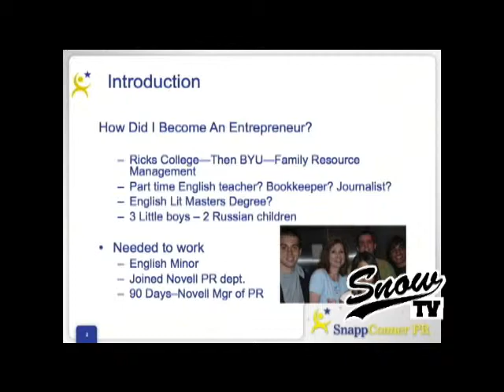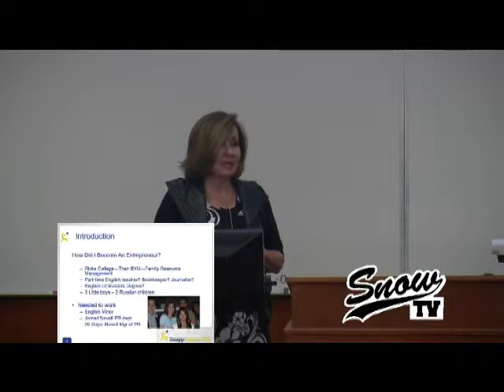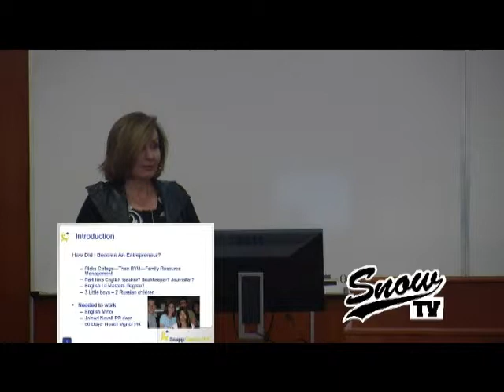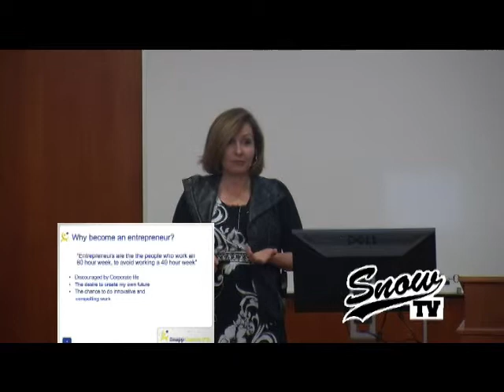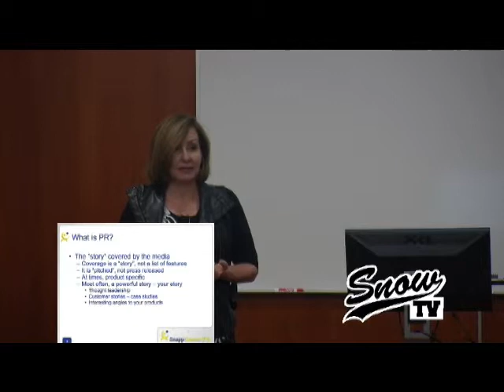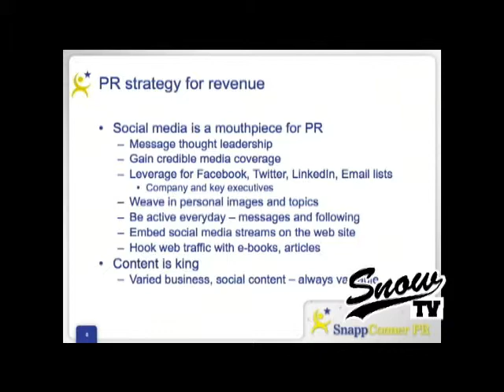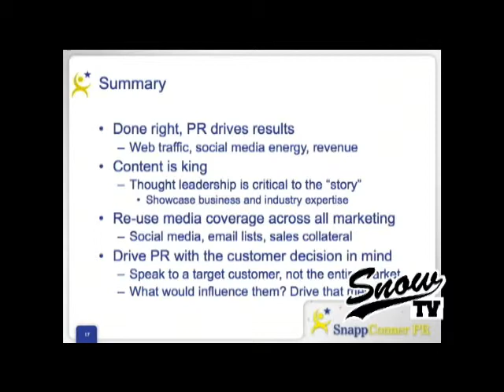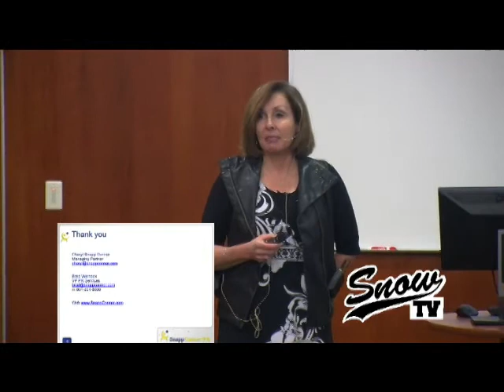Snow College Entrepreneurship Seminar: Cheryl Snapp Conner 10-24-2012